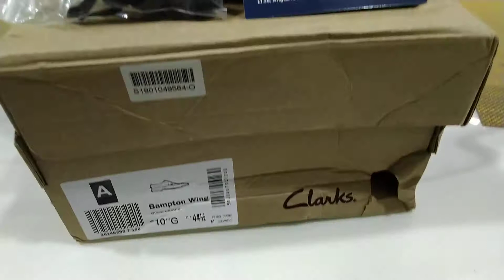14 January 2021 1 Jamadil Akhir 1442 1824hrs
👞 Clarks Bampton Wing black leather